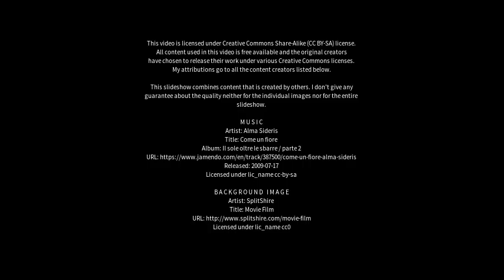Best places to visit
Best places to visit - Changji (China) Best places to visit - Slideshows from all over the world - City trips, nature pictures, etc.